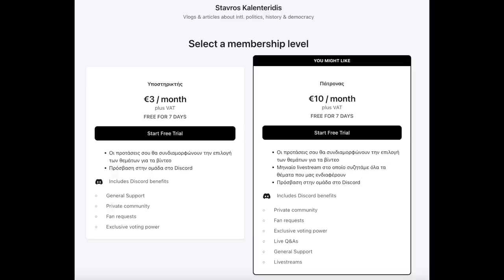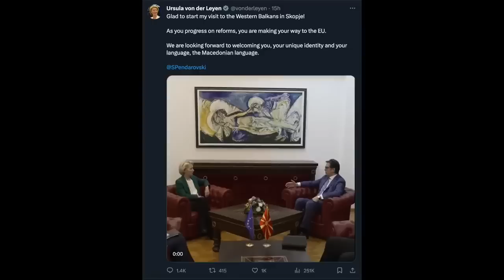Το Ισλάμ ξεσηκώνεται σε ολόκληρο τον κόσμο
Σταύρος Καλεντερίδης: Αντισημιτισμός και αντι-ισλαμισμός.

Φόβος σε Ρωσία, Ευρώπη και ΗΠΑ μετά τα τελευταία γεγονότα στην Λωρίδα της Γάζας. Όλες οι τελευταίες εξελίξεις.